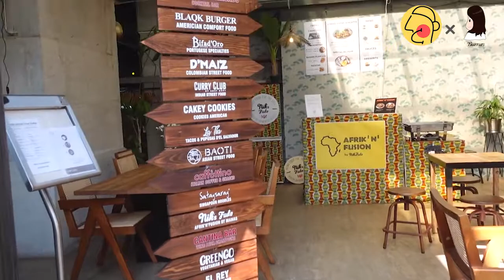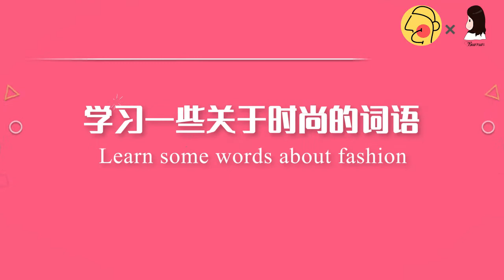Meet with Fashion influencer! 时尚博主Wenyu！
欢迎来到LBC Chatroom 聊天室！

这次，我们在瑞士日内瓦和时尚博主WENYU一起聊了聊她的故事！WENYU 是谁呢？ IG时尚博主，21k Followers （截止2021年12月）
 她来自哪里，有着什么样的故事，谁是她的摄影师呢？快来听听这期的采访对话吧。

LBC Academy, Chinese for Glocals. Join LBC Academy
There are plenty of exclusive self-learning courses and materials, Small group Chinese corner class for you to advance the Chinese language, be part of the community. 中文自学课程，会员免费直播课等各种活动等着你来参加！